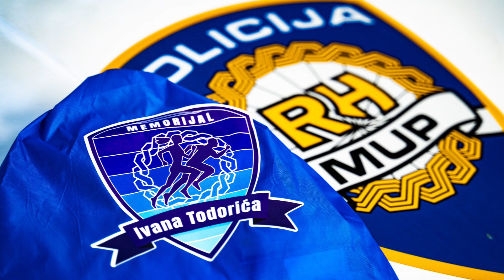2. Memorijal Ivana Todorića - 2022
U sportskom duhu, kroz zabavu, smijeh i druženje, u Valbandonu se danas oko 200 sudionika humanitarne utrke i njihovih navijača prisjetilo tragično stradalog policijskog službenika Ivana Todorića